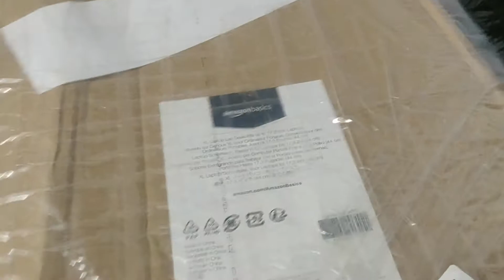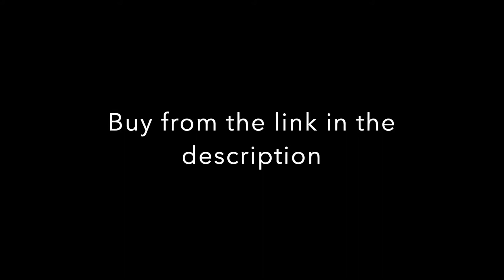AmazonBasics XL Laptop Lap Desk Tray with Cushion, Fits up to 17.3 Inch Laptops | Unbox Anything